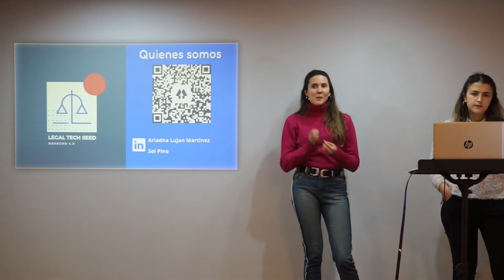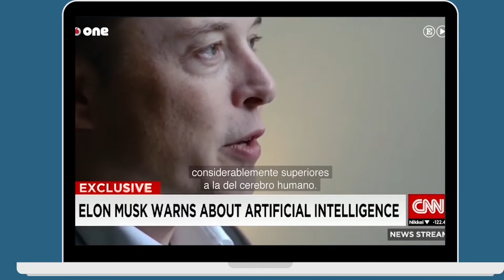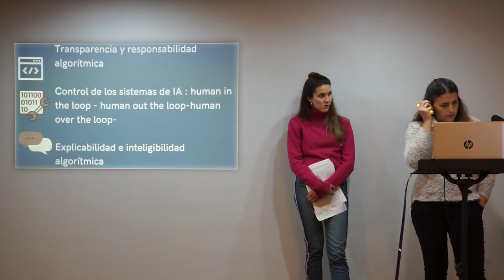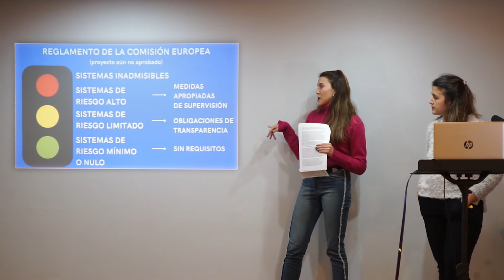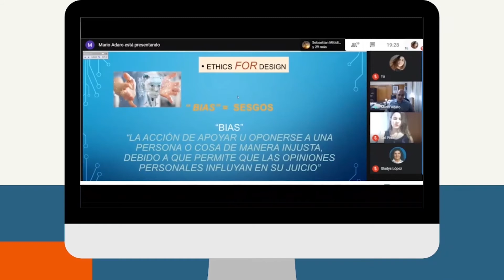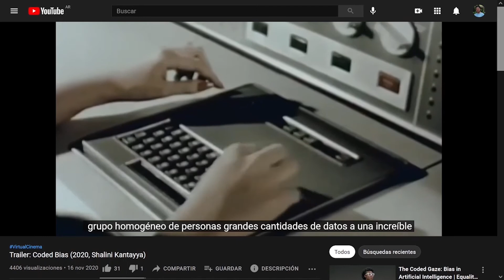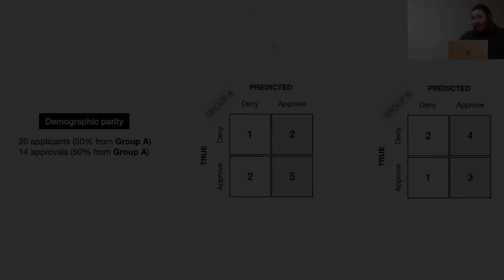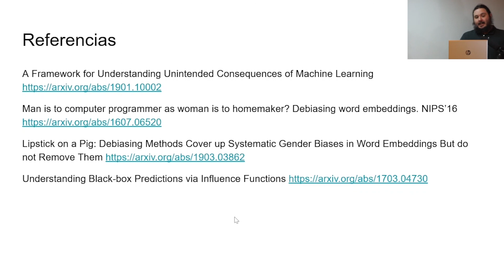Cuestiones de Ética en la inteligencia artificial | Clase 24 | Curso Aprendizaje Profundo 2021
En esta clase Ariadna Luján Martínez y Sol Pino nos cuentan algunos de los aspecto éticos necesarios a tener en cuenta en el desarrollos de IAs. Discutimos sobre ética, el estado del marco regulatorio y casos de análisis donde la inteligencia artificial es desarrollada sin tener en cuenta el impacto ético.

Esta clase es parte de un curso gratuito dictado en la Ciudad de Mendoza, Argentina en Otoño de 2021.

Introducción y presentación (0:00)
4° revolución industrial (3:16)
¿Qué es la ética? (5:48)
Tres ejes para analizar el impácto ético de la IA (19:23)
Marco regulatorio (26:20)
Breve discusión sobre el lugar de la publicidad y la IA (31:59)
Jurisidicción del marco regulatorio (38:55)
Sesgos (41:49)
Casos de análisis (50:25)
Cierre y reflexión final (58:01)
Apéndice: Ejemplos de métricas que permiten analizar sesgos(1:04:46)